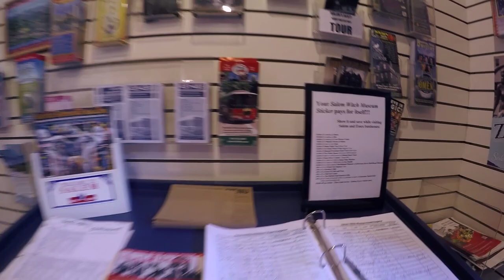Salem, Massachusetts ~ The Witch City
Salem Free Parking GPS: 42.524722, -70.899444

Cameras:
*GoPro Hero 4 Black for Vlogging.  (1080p 60fps)
*GoPro Hero 3 Silver for Timelapses & Driving Darration.
*Canon Vixia HF M500 with Wide Angle Conversion lens for Macro and Zoom shots.
Stabilizer:  Feiyu Tech 4GS 3 axis gimbal.
Audio: Sony ICD-PX333 (Audio swapped in post production)
Editing Software: Adobe Premiere Pro CC
RV MPG: 7-11mpg depending on generator use.  (7.4L 454 Chevy)